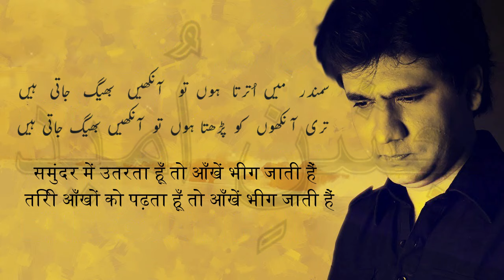Samundar Mein Utarta Hoon To Ankhen Bheeg Jati Hain - Urdu Poetry - Wasi Shah - Jashn e Umeed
Samundar Mein Utarta Hoon To Ankhen Bheeg Jati Hain.

Presented By : Jashn e Umeed
Poet   : Syed Wasi Shah
Voice : Salman Ahmad
Edit By : Salman Ahmad

Wasi Shah is Asian well-known Urdu poet from Sargodha, Punjab, Pakistan. He is famous and most favorite among the youngsters. Wasi Shah’s poetry book names include 'Mujhe Sandal Ker do' and his nazams include 'Kash main tere Haseen Hathon ka Kangan Hota'. Aankhein bheeg jati hain and much more nice poetry. He is well-mannered person and Asian Pakistani are proud of him.

love shairy, sad Poetry ...
Sad Love,
Romantic,
Famous Urdu Poets
Sad Poetry,
Ghazals & Shayari
Urdu Ghazals
Urdu Nazams online,
Urdu Point,
Urdu Nazam of Love,
rekhta org,